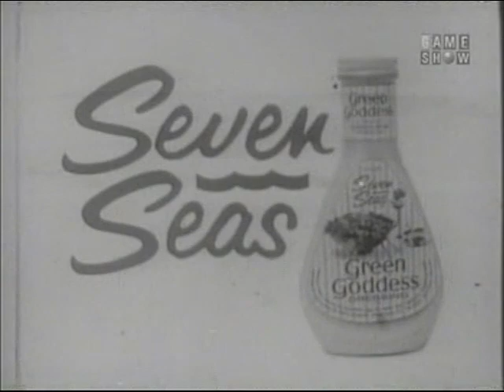I've Got a Secret - November 14, 1966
With guest Arlene Dahl.